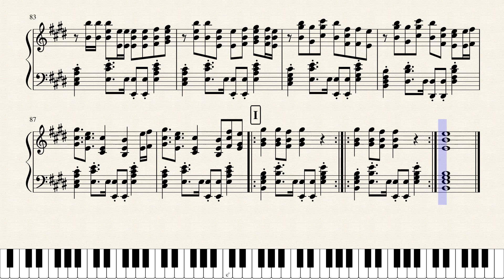Black Magic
One of the most recent songs of the British girl band "Little Mix"!
I absolutely adore the song, I tried to make a piano arr of it (don't know if it works tbh)